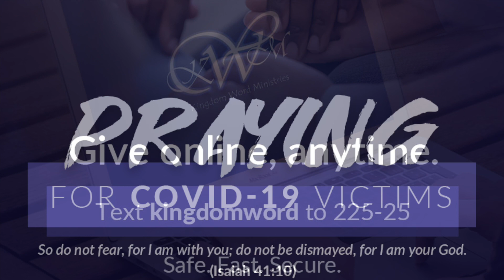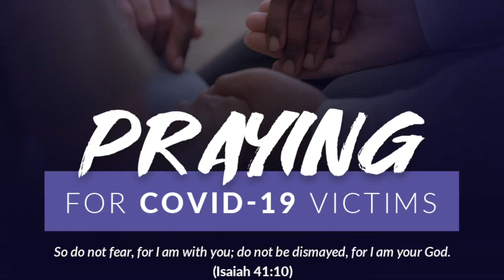Faith That You Can See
The children’s story of “The Little Engine That Could” first appeared in the New York Tribune in 1906. It was part of a sermon by Charles S. Wing. The little engine agreed to what seemed like an impossible task. He agreed to pull a long and heavy train up a steep mountain. The little engine kept saying to himself, “I think I can”, this slowly turned into “I know I can” the more he persisted, and never gave up.

When someone’s faith is visible, imagine what we’re not seeing. Persistent in prayer, sacrificial giving, studying Christ’s Teachings, and serving others secretly, all for God’s Glory. God rewards such faithfulness with a life spent in eternity. Through uncertain and tough times, keep the faith, God promised never to leave or forsake us.

Join us this Sunday, February 11th, at 11:30 AM EST, as Pastor Moore brings us “Faith That You Can See”. This message will help us see that there is nothing too hard for God when we trust Him and stand firm in our faith.